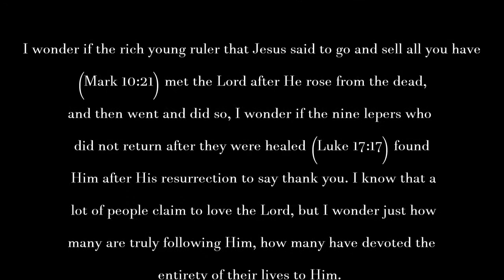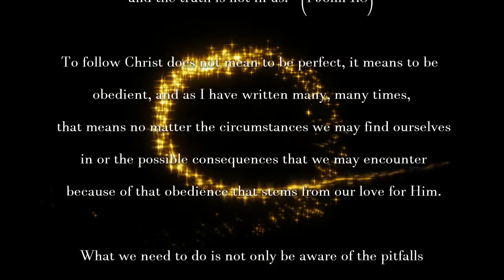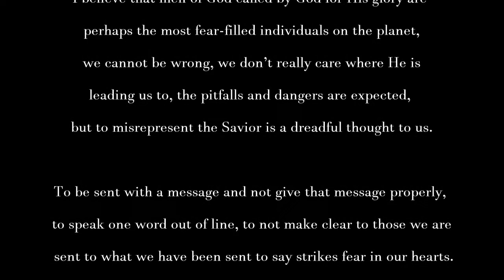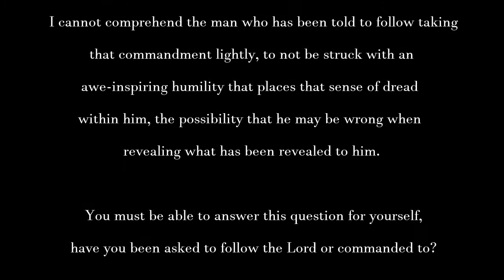Follow Him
Obeying Christ without questioning is not in our nature, we say we trust but at times we still fear, we say we want to follow Him, but we want to know where He is leading us. How many steps of faith must we take before we stop being hesitant and begin to move forward in confidence?